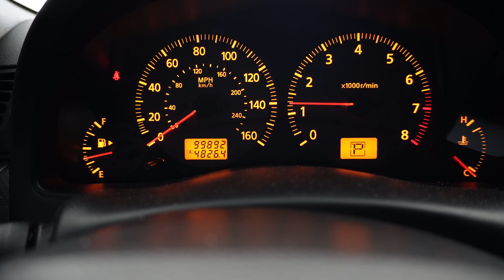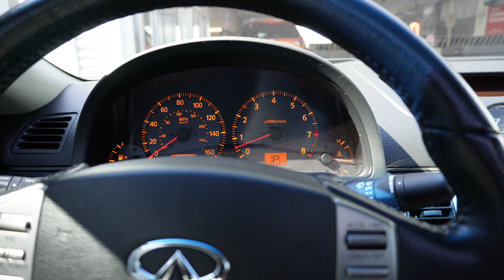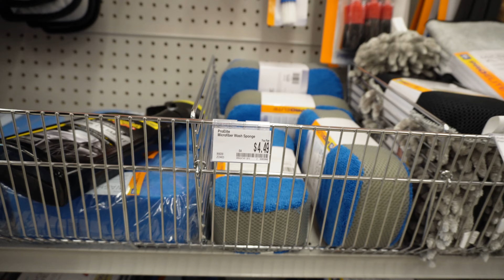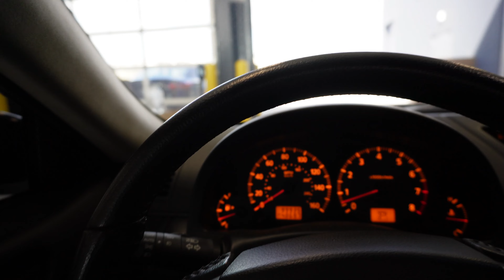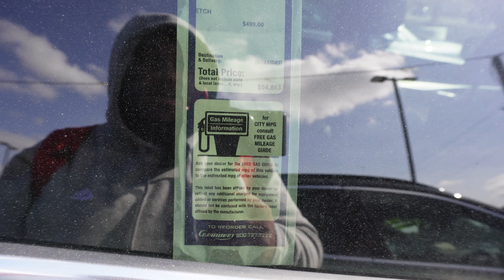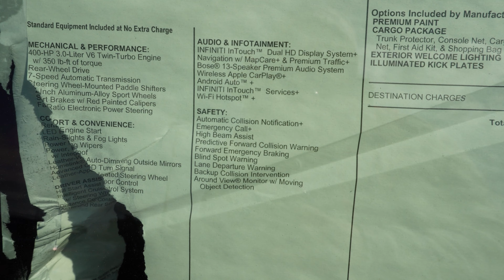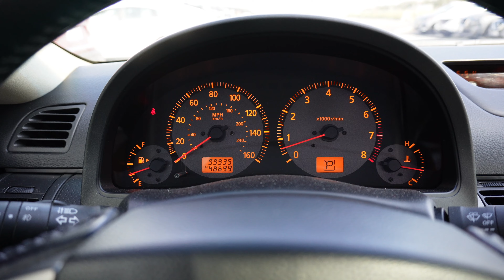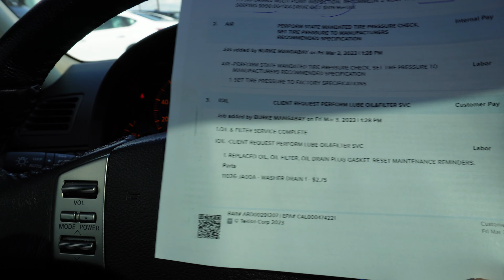I FOUND OUT SOME BAD NEWS ABOUT MY INFINITI G35! *WASN'T EXPECTING THIS*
IN THIS VIDEO, I FOUND OUT SOME BAD NEWS ABOUT MY INFINITI G35 COUPE. BUT BEFORE I TELL YOU GUYS THE BAD NEWS, THIS WILL BE MY FIRST OFFICIAL VLOG! I WILL BE GOING TO GET A OIL CHANGE, AUTOZONE RUN AND MORE! THIS VLOG IS A CHILL ONE, WE JUST HANGING OUT UNTIL THE UNEXPECTED NEWS ABOUT MY INFINITI G35 COUPE UNFORTUNATELY. I HOPE YOU GUYS ENJOY THIS VIDEO AND MORE CONTENT ON THE WAY!